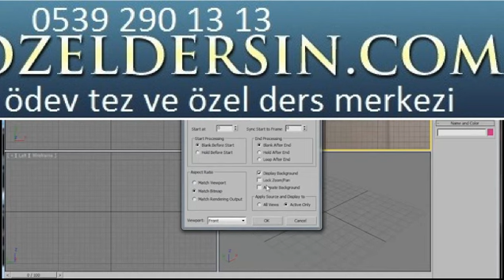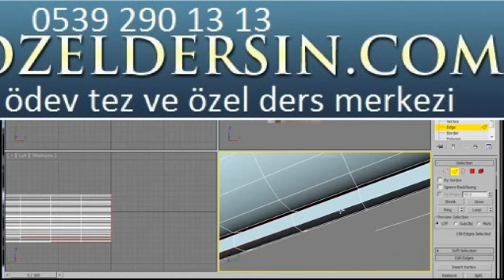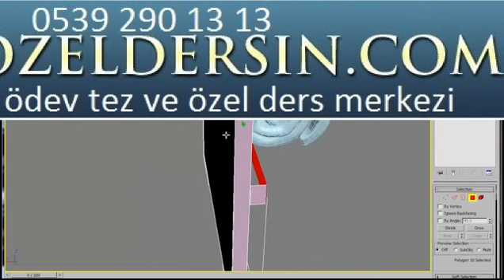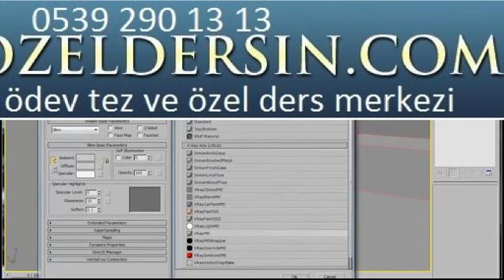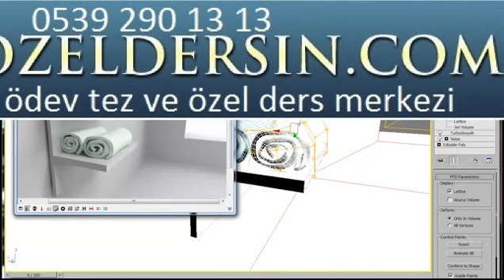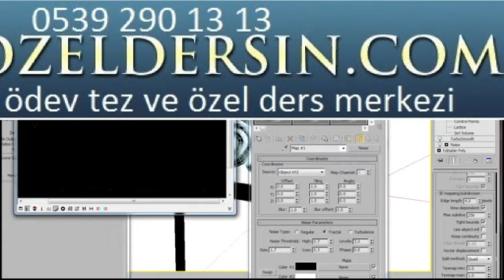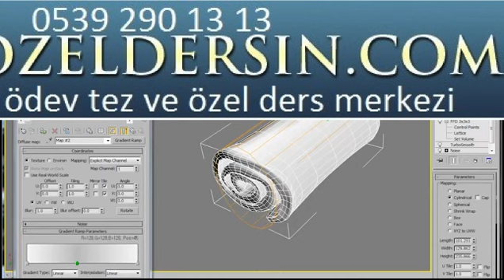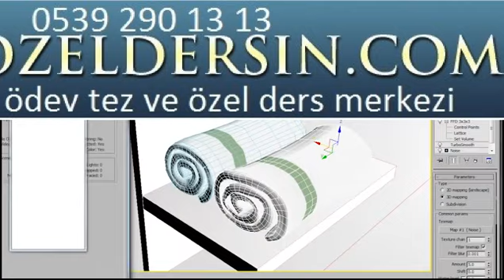3ds max Tutorial: a roller towel Modeling 0539 290 13 13 | bitirme tezi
Towel Modeling with Vray DisplacementMod proje ödevi  Bitirme Tezi,Proje ,Ödev ,,